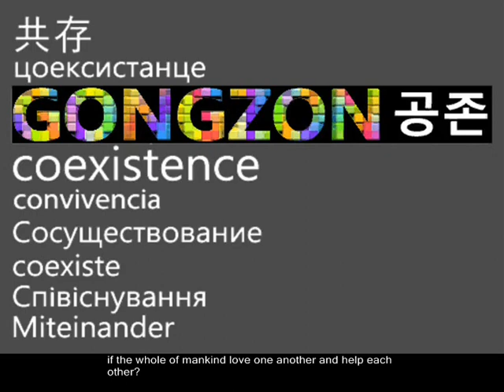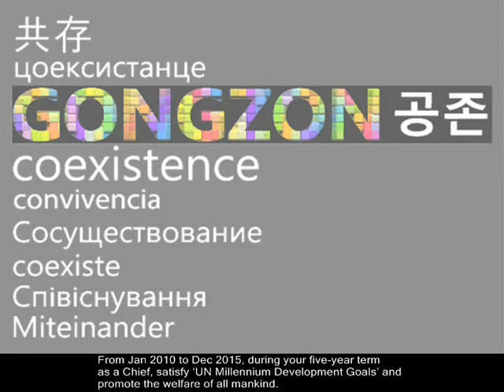Gongzon (Coexistence) - Imaginecup 2010 Game Design (Round 1)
Gongzon (Coexistence) Realtime 3D simulation game for MS IC 2010 game design competition Team Infinity (South Korea, Konkuk university & university of seoul)